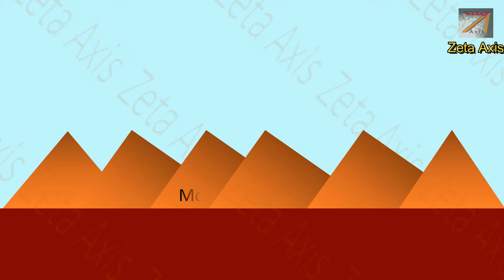South Western Ghats (Nilgiri, Annamalai, Palani, Cardamom, Agasthyamalai) | UPSC (CSE)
*Video Description*